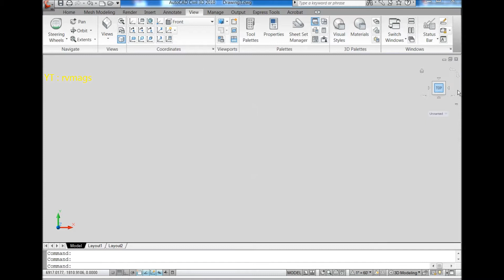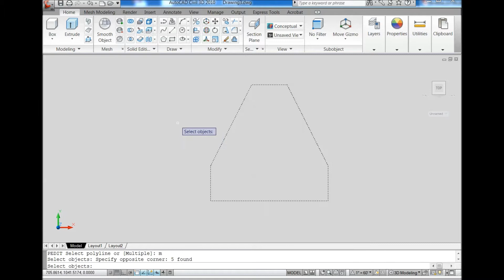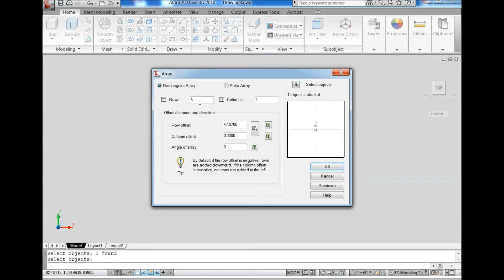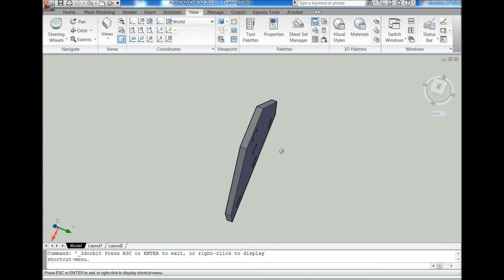AUTOCAD 3D, How to drawing flat plate typical 9, autocad | rvmags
In this video i am going to show how to draw flat plate typical 9 from 2D to 3D

rvmags